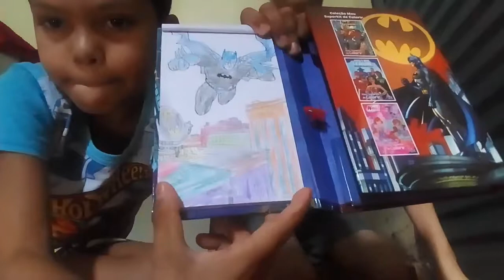Mostrando nosso super kit de colorir